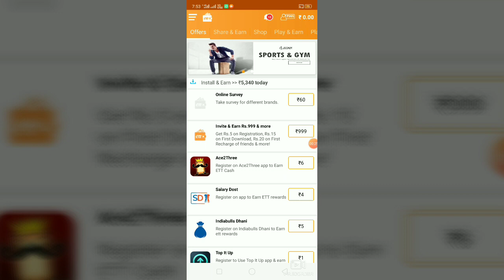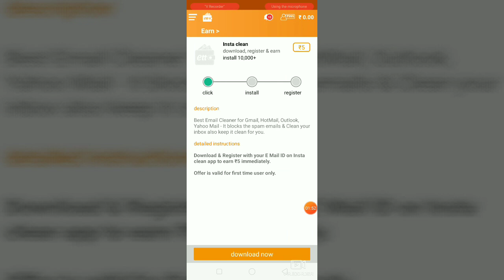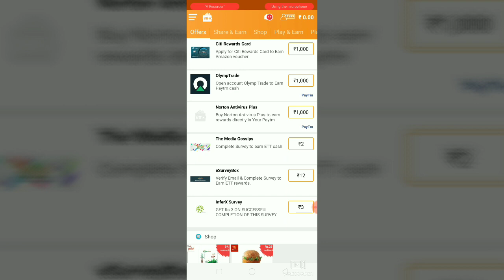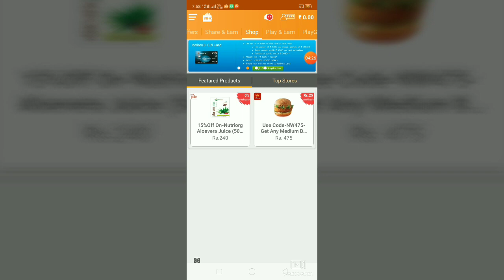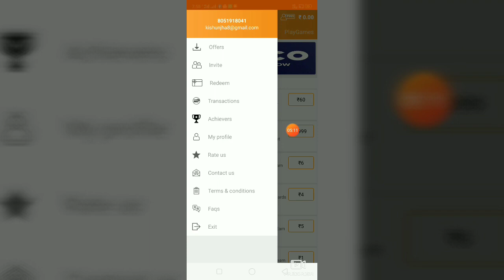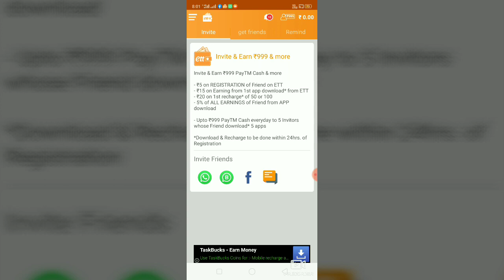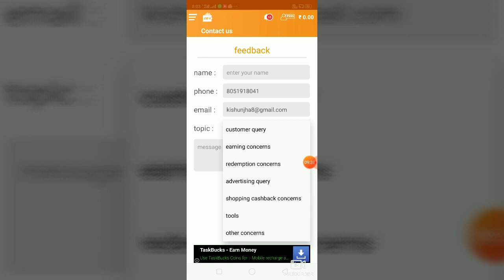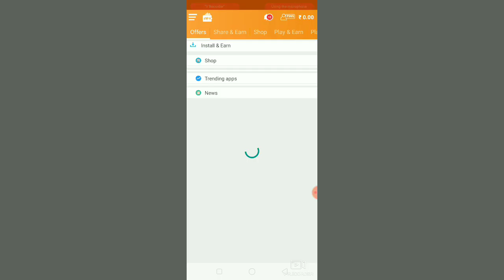Per Refer ₹40 Self income Unlimited Mobile Recharge Totally Free